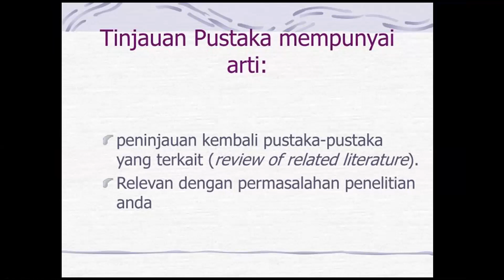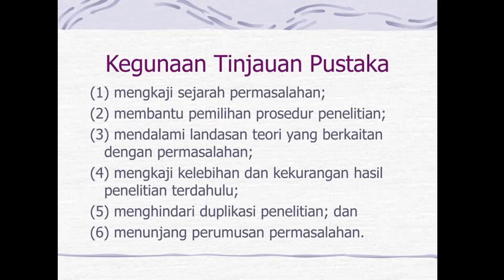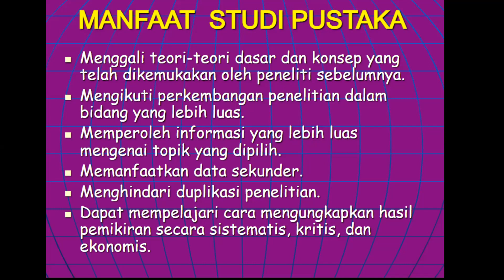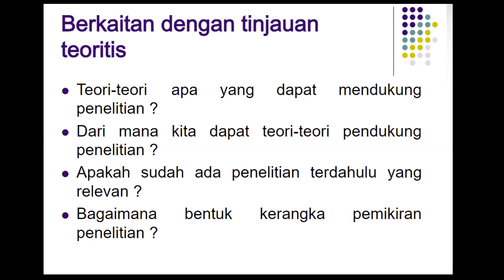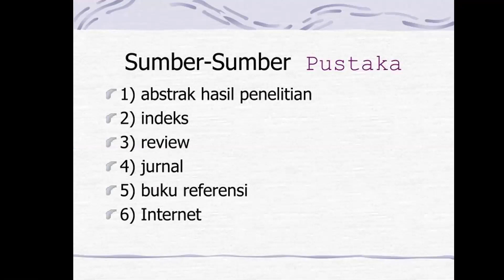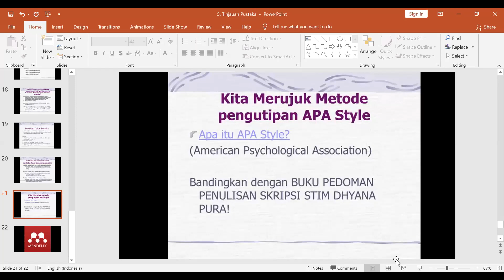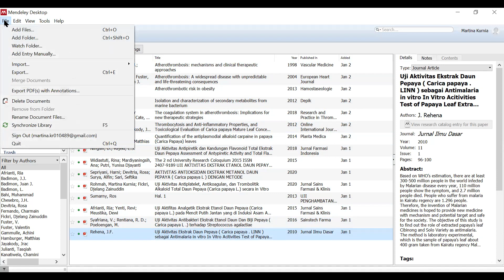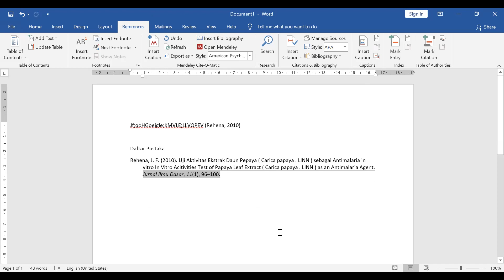Bab 5 Tinjauan Pustaka